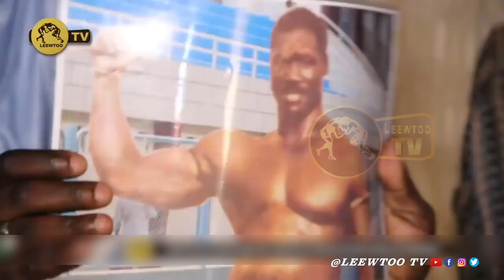🛑 DERNIERES CONFIDENCES DE BOY BAMBARA AVANT SON DECES